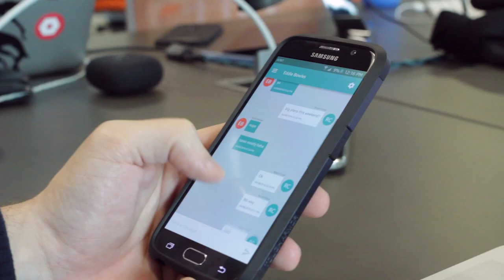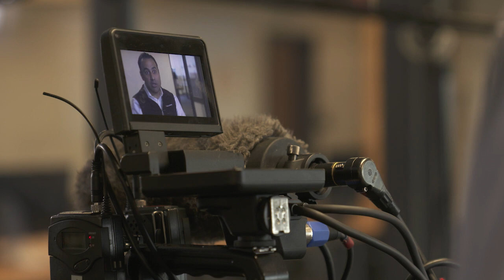INTERAPT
See how the Interapt model guarantees building top tech talent for corporations while helping creating future skills and jobs for people in communities that want it the most.